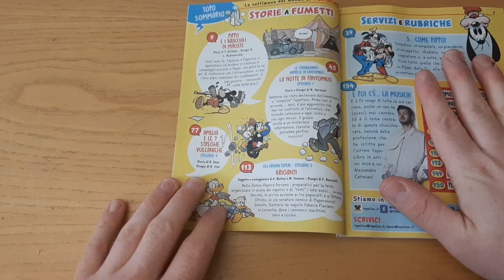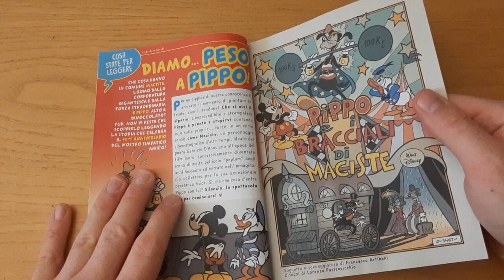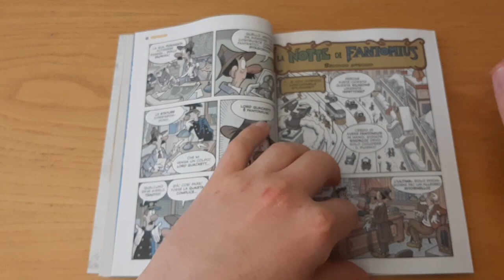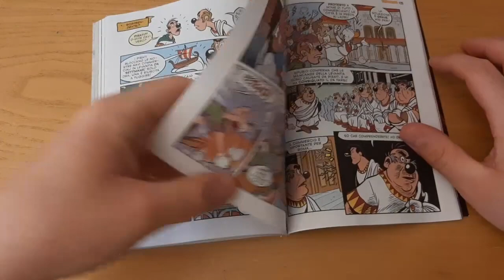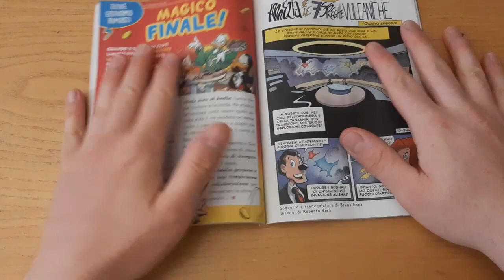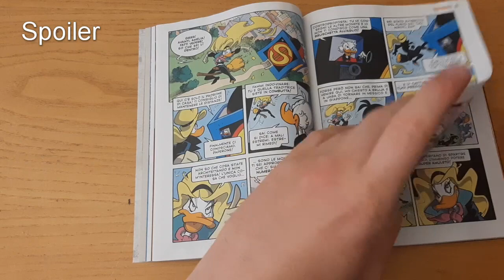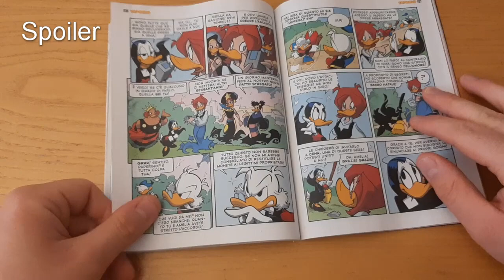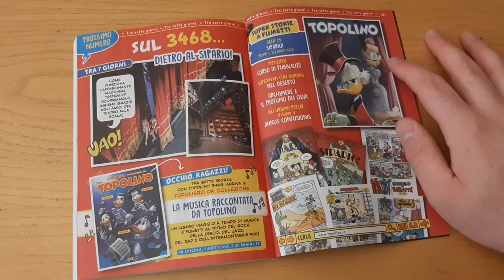Topolino 3467 - FANTOMIUS SMASCHERATO!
episodio 116